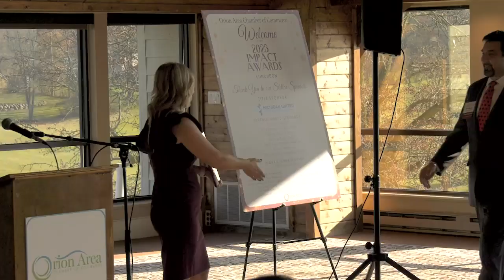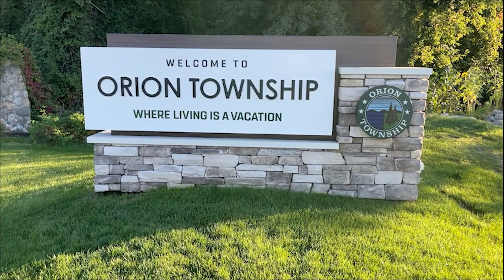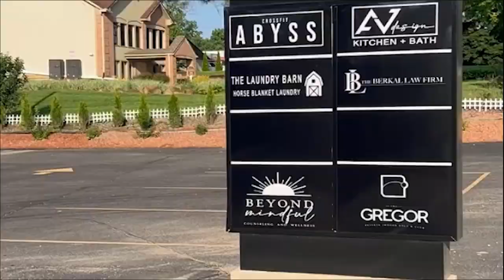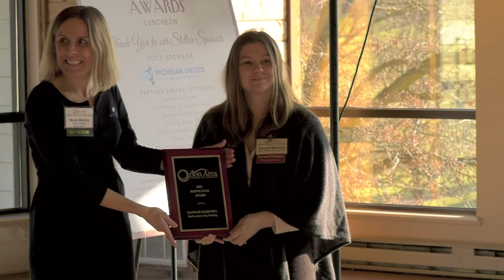ONTV News Break: Impact Awards 2023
On Thursday, December 7, 2023, the Orion Area Chamber of Commerce hosted their annual Impact Awards at Paint Creek Country Club.